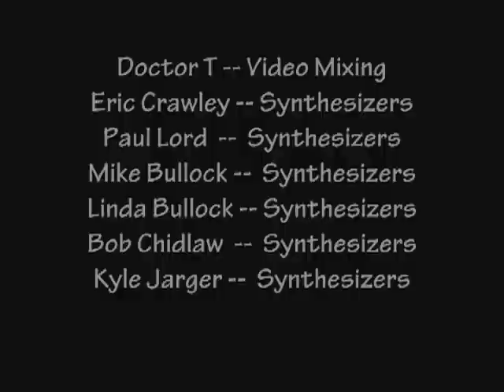Spaces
"Spaces" is an improvisation taken from AHNE 2012. AHNE (Analog Heaven Northeast) is an annual gathering of analog synthesizer enthusiasts put on by my friend and long time collaborator Eric Crawley.  An afternoon demo session is followed by an evening jam, and I have had the pleasure of adding video improvisation to the jam session for the past few years,

"Spaces" was performed by Doctor T, Video Mixing, and Eric Crawley, Paul Lord, Mike and Linda Bullock, Bob Chidlaw, and Kyle Jarger synthesizers.